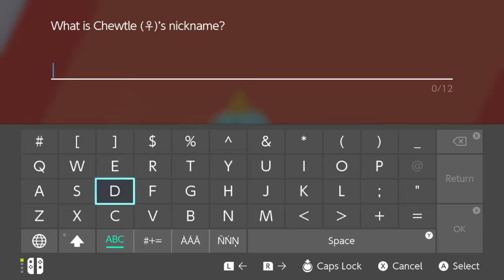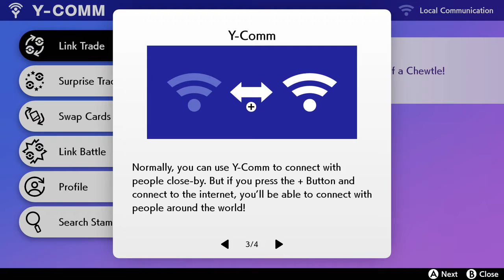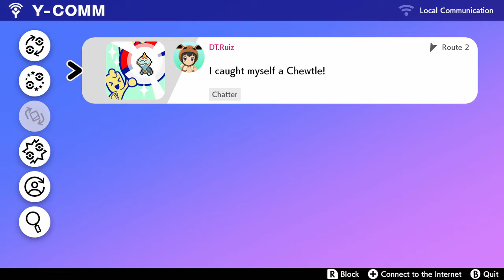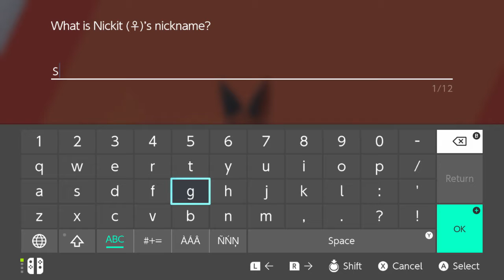"So It Begins" | Pokemon Shield Lets Play Ep. 1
It is I the one and only DragonTamerRuiz back from the dead as it were. Bringing some Pokemon Shield content for you guys. I have been having a blast with the game so far! So I'm here to share my journey through the Galar Region with you all. What endeavors will we face? Let's find out!

[Music]